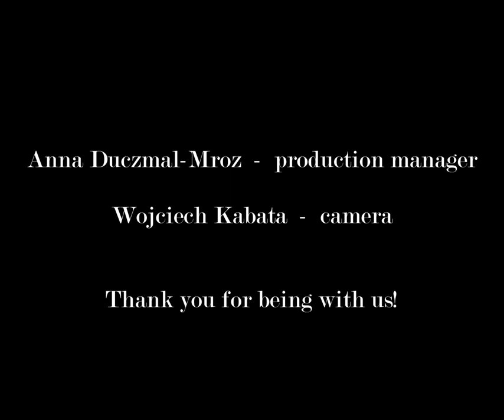Borodin - "Chamber Evenings with Amadeus during pandemic times"